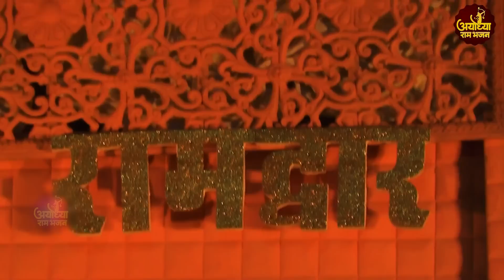राम जी के सुपरहिट भजन | Nonstop Shree Ram Ke Bhajan | Top Bhajan | श्री राम भजन